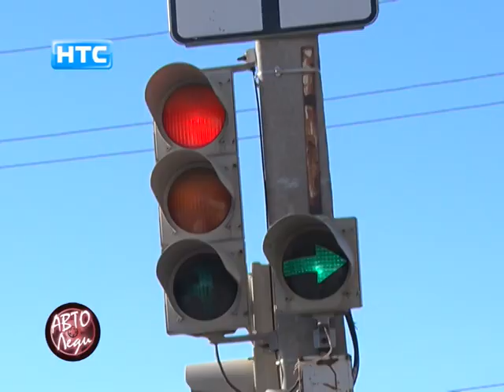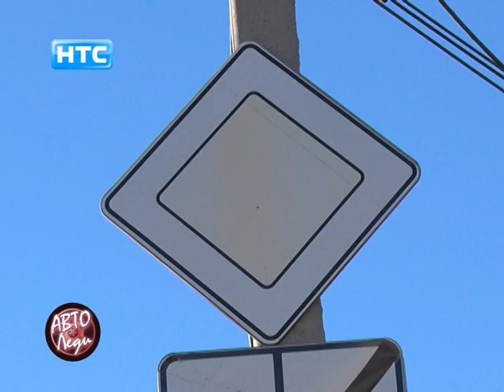Автоледи - Выпуск №41 (Эфир 02.11.18)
В эфире рубрика «Автоледи» и ведущая Анастасия Мохнашина.
Сегодня Автоледи в очередной раз будет разбираться как же всё-таки правильно проезжать по перекрёстку который называют «перекрёсток у Швейной фабрики».